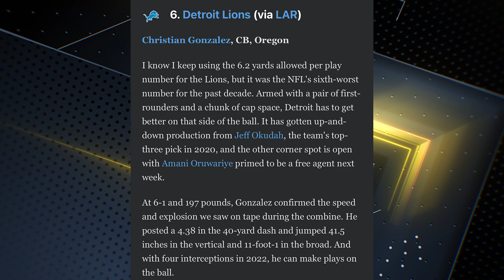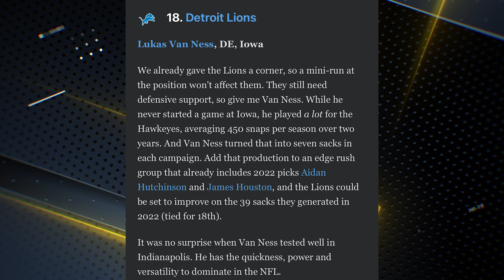With the 1st two picks in the 2023 NFL Draft, the Detroit Lions select...Post Combine Edition